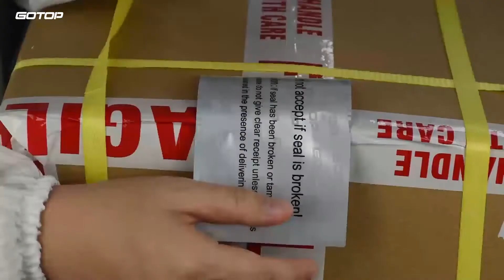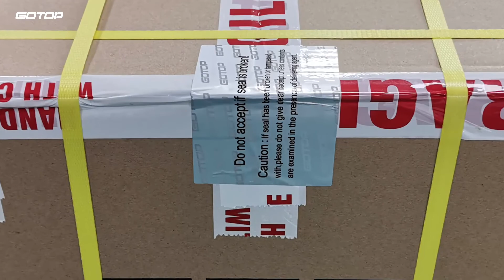How to pack watch in neutral way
Neutral Packing: 1pc/polybag/bubble bag, 20pcs/white box, 100pcs/shipping carton